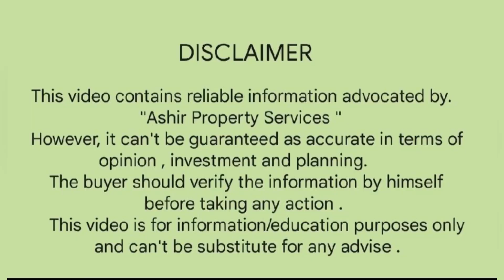Badar block SA Gardens latest visit april 2023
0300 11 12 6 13
Location
3km from kala shah kaku interchange main GT road Shahdara LHR